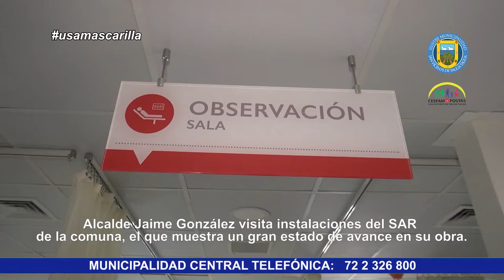INSTALACIONES DE SAR SAN VICENTE LOGRAN GRAN ESTADO DE AVANCE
Para constatar el estado de avance de las obras del Servicio de Atención Primaria de Urgencia de Alta Resolutividad (SAR), el alcalde de San Vicente, Jaime González Ramírez, visitó sus dependencias, junto al jefe de Salud Municipal, Pablo Silva; la directora del Centro de Salud Familiar (CESFAM), Francisca Ávila y la enfermera coordinadora de este establecimiento, Magda Osorio.

Este nuevo dispositivo de salud, dependiente del CESFAM y la Municipalidad de San Vicente, permitirá descongestionar el servicio de urgencias del hospital de San Vicente y entregará prestaciones a través del funcionamiento de salas para la atención de Infecciones Respiratorias Agudas (IRA), de Enfermedades Respiratorias Agudas (ERA), de procedimientos, urgencias, de Rayos X, de enfermería, entre otros.

Asimismo, el jefe comunal recalcó que, aún falta que el Servicio de Salud O’Higgins entregue la autorización sanitaria para que este servicio, que ha sido largamente esperado, entre en funcionamiento. No obstante ello, valoró ampliamente sus avances.